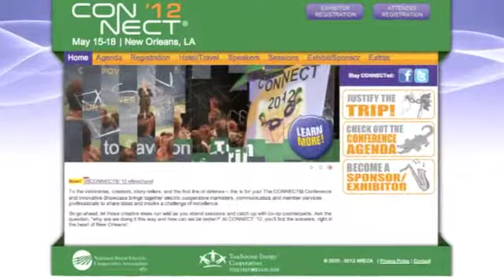CONNECT with a STAR and WIN!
Coming to CONNECT'12? Don't miss Straight Talk's Wheel of Cooperatives, our tribute to the amazing scope of co-ops around the world! And while you're spinning the wheel, talk to the Straight Talk STARs--people just like YOU!--to learn how this resource can save you time and sanity!